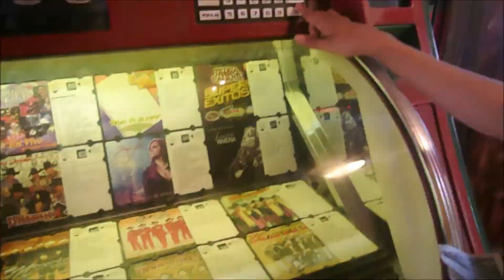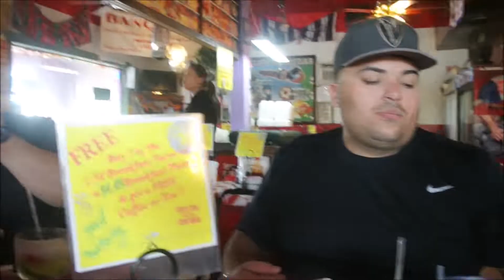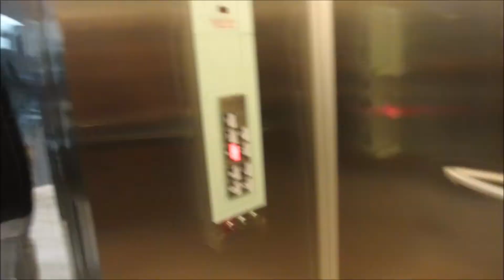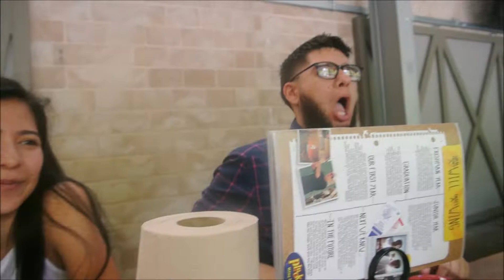AUSTIN TX VLOG! (Day 2 & 3)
Second and last day in Austin for Ashley's birthday. :)